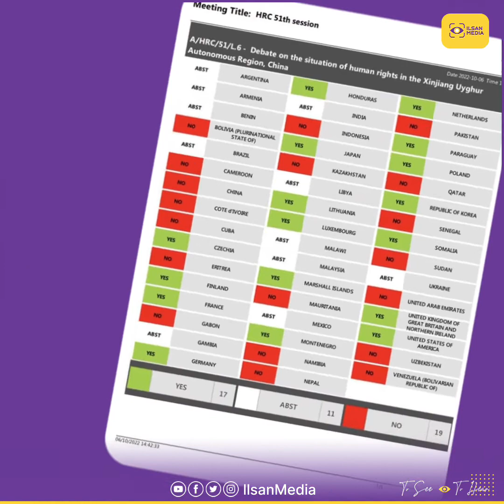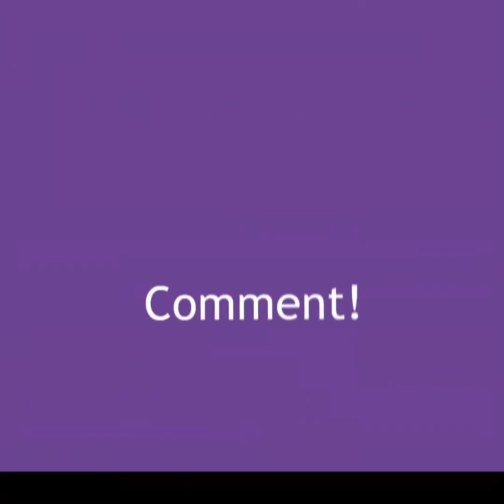Maxaa ka taqaan Muslimiinta Uyghur ee Shiinaha uu ku hayo tacadiga. IlsanMedia.